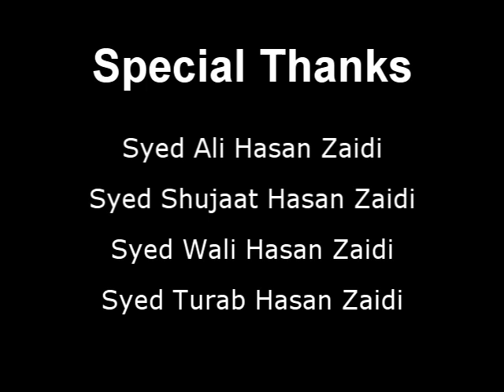Dil Tou Bacha Hai (Remix)